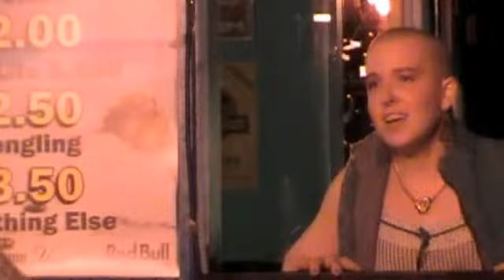Mike Shea Hypnosis show at Cafe Diem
Mike Shea hypnotizes the audience at Cafe Diem